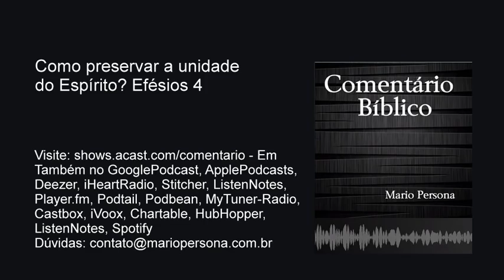Como preservar a unidade do Espírito? Efésios 4